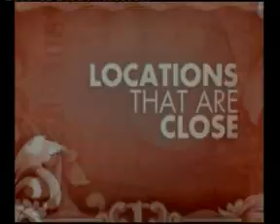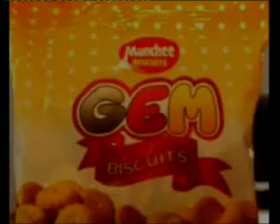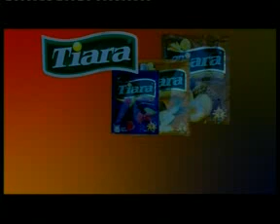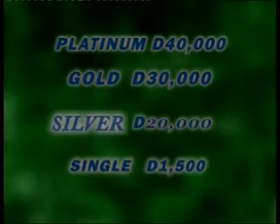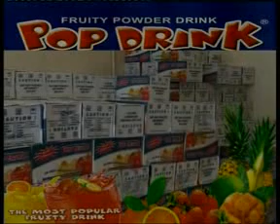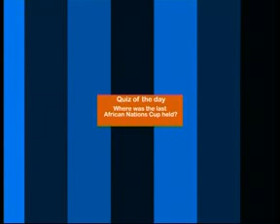GRTS 24 01 2012 1830 GMT